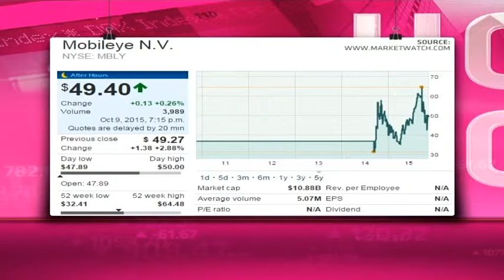Mobileye - Hot or Not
Mobileye is a NYSE-listed, Israeli company that designs and develops software and related technologies for camera-based advanced driver assistance systems. It has a market cap of $10.7 billion.